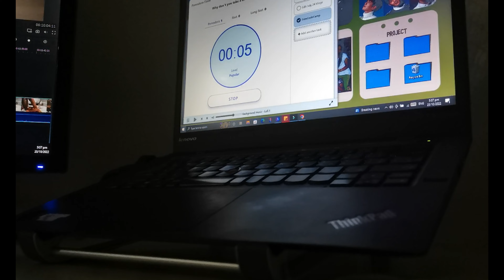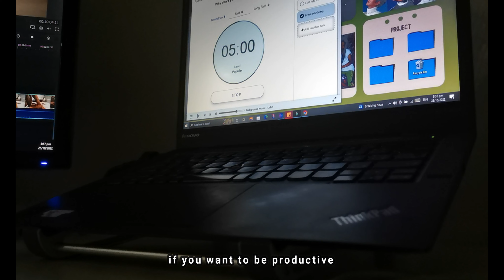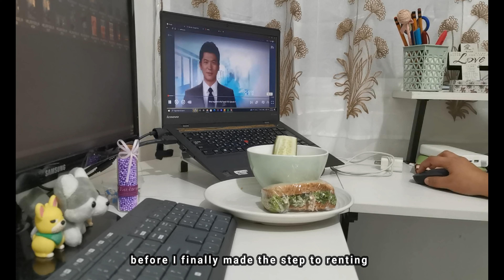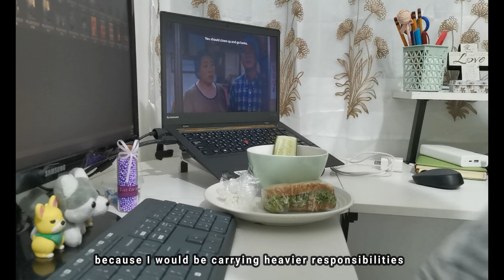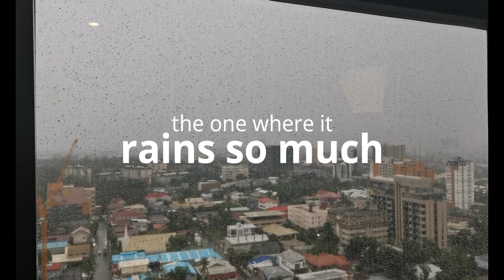living alone in ph 🥭 disadvantages of living alone, weekly life routine vlog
Living Alone Diaries in the Philippines.

Hi everyone! Thanks for being here once again :)

Take care :*